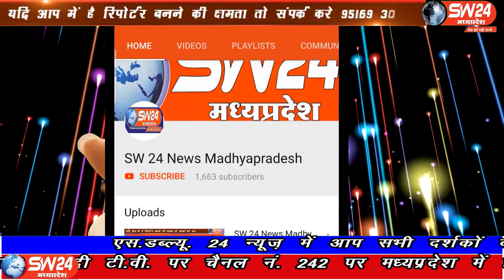SW 24 News Madhyapradesh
बड़वानी कलेक्टर के निर्देश पर आज एसडीएम अंजू जावला ने जिला अस्पताल का निरीक्षण किया साथ ही वँहा की साफ सफाई की व्यवस्था भी देखी। बड़वानी से अतुल कुमावत की रिर्पोट